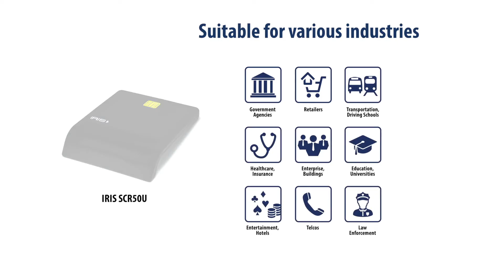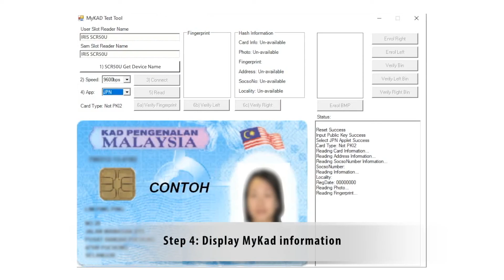IRIS Smart Card Reader SCR50U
Small, compact and easy to use USB card reader. Able to read MyKad or read/write any other smart card based applications.